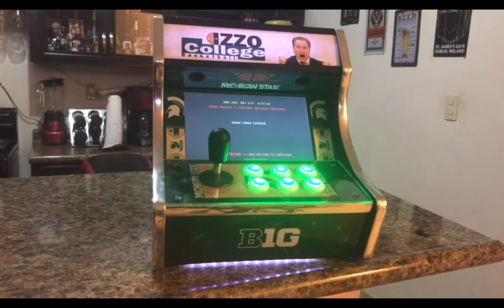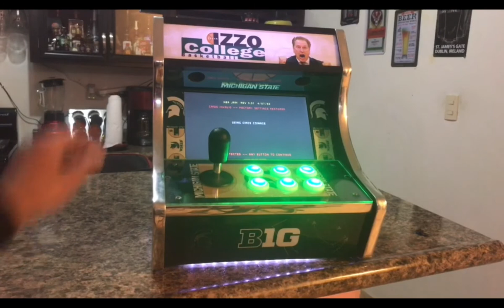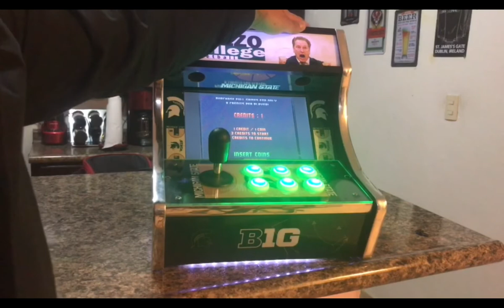10” IZZO COLLEGE BASKETBALL Mini Arcade Machine with Batocera & 10,000 games! 😱🎮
10” IZZO COLLEGE BASKETBALL Mini Arcade Machine with Batocera & 10,000 games! 😱🎮

RetroBoy Arcades is now proud to introduce our new Mini Bartop line Up!

Now you can play your favorite retro games with this mini bartop arcade machine, includes 10,000 games with Batocera  system built-in + LED Light Illuminated Push Button

This is not your average Raspberry Pie machine, this are full Batocera computer based systems that will run even the most graphic demanding Arcade games.

We guarantee your 100% satisfaction on all our product Our goals are your 100% satisfaction, your repeat business and your positive feedback.

All of our Arcades are hand made we check your item very carefully and ensure everything is operating in best condition before shipping. Please allow 6 to 8weeks for shipping and handling

Dimensions BARTOP 10 INCH 10"tall x 10" wide x 9’’ deep

$450 dlls 💵

You can choose from our line up or if you have a design or theme that you want us to work on we will do it at no extra cost for you.
We have over 30 designs to choose from or we can make your own at no extra cost.

We ship all over the US 📦🇺🇸

We can build any model, any theme, any design.